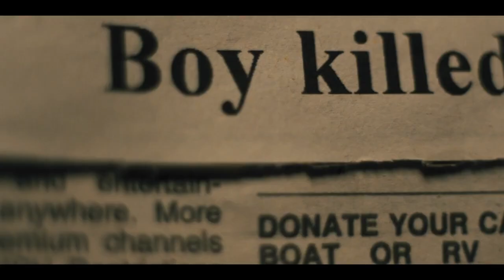SILENT NIGHT bande annonce vf (2023)